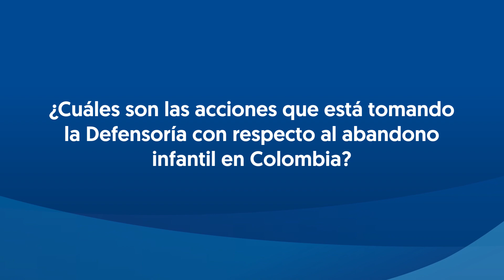¿ Cuáles son las acciones que está realizando la Defensoría con respecto al abandono infantil?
DefensoríaResponde es la sección que implementamos para resolver tus dudas.👉🏾Un usuario nos preguntó cuáles son las medidas y esfuerzos que de la Defensoría del Pueblo para luchar contra el abandono infantil en Colombia🤔.

Desde nuestra DelegadaInfanciaJuventudVejez le respondemos.